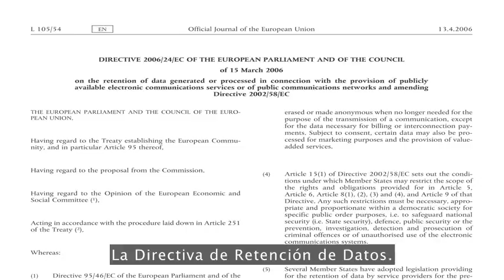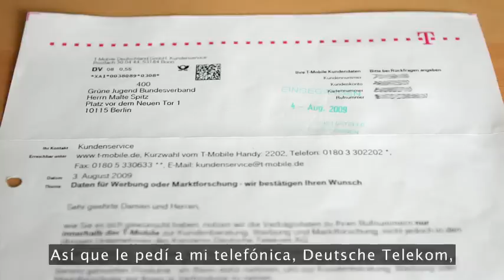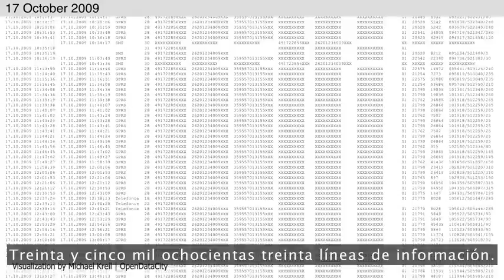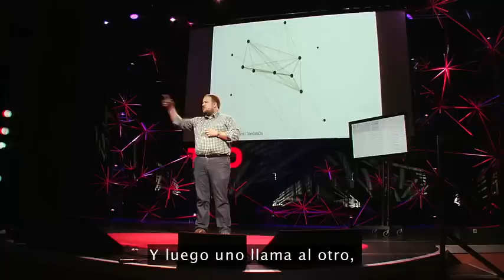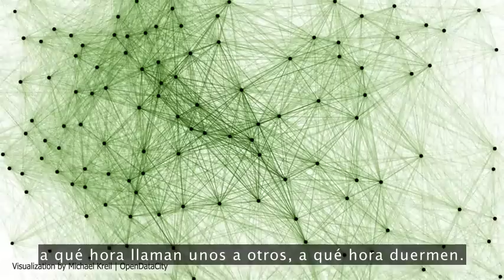Conferencia de Malte Spitz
Conferencia de Malte Spitz. La geolocalización. Tu compañía telefónica te vigila.